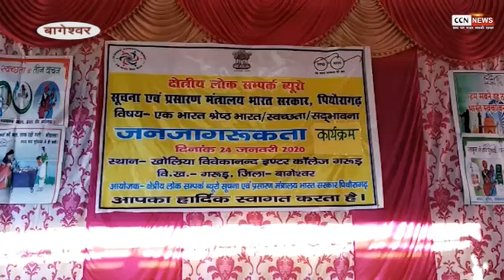खोलिया विवेकानंद इंटर कॉलेज गरुड़ में जन जागरूकता कार्यक्रम का हुआ आयोजन